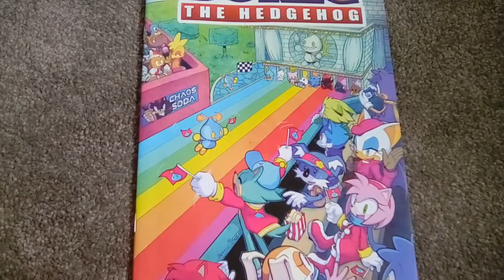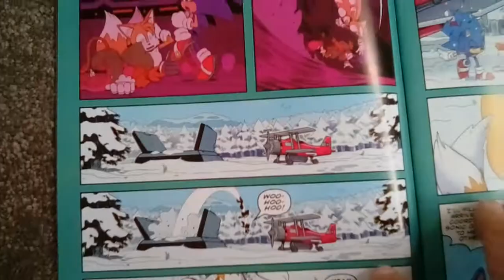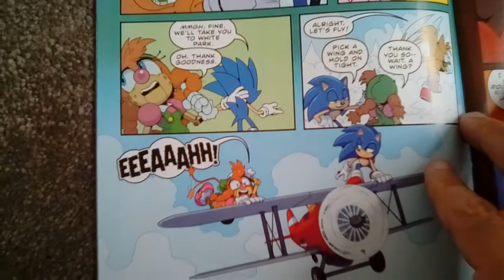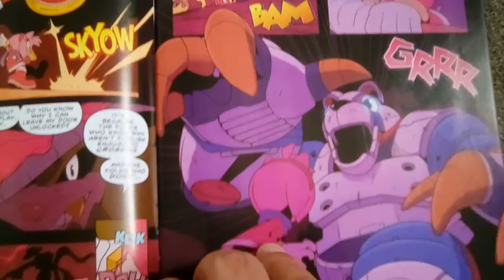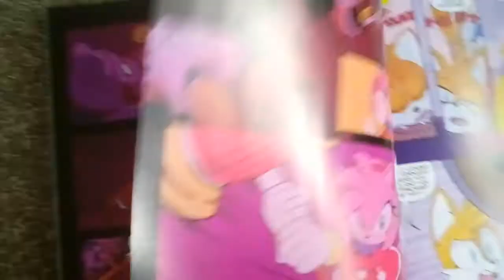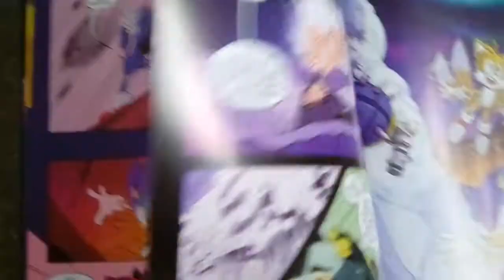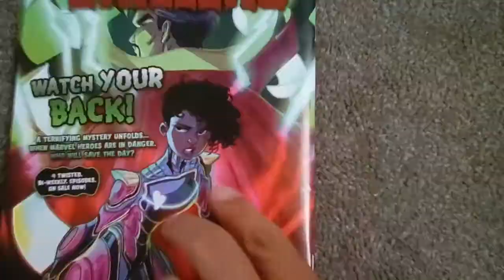Sonic the hedgehog # 35 IDW comic review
Sonic at White park